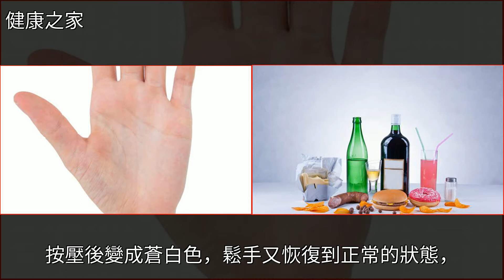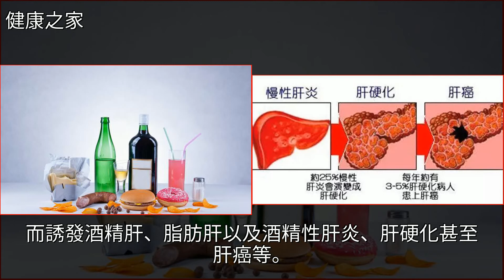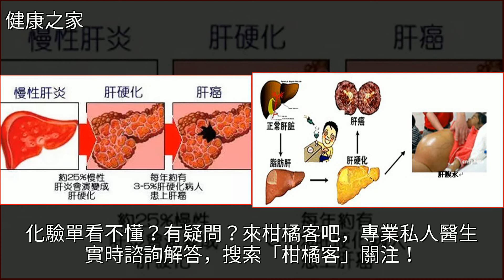肝不好的人，手上會有4個現象，你若沒有，就要恭喜你了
肝不好的人，手上會有4個現象，你若沒有，就要恭喜你了肝癌,脂肪肝,肝硬化,中醫,糖尿病肝不好的人，手上會有4個現象，你若沒有，就要恭喜你了肝癌 脂肪肝 肝硬化 中醫 糖尿病